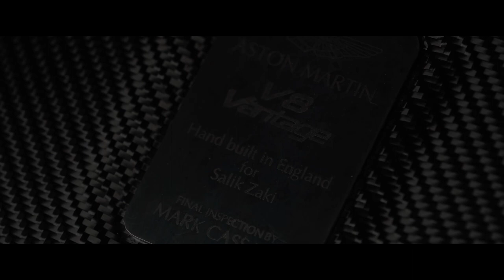(FREE FOR PROFIT) - Dark & Aggressive & Gangsta type beat - "Alone" - Prod. Undercoverbeat